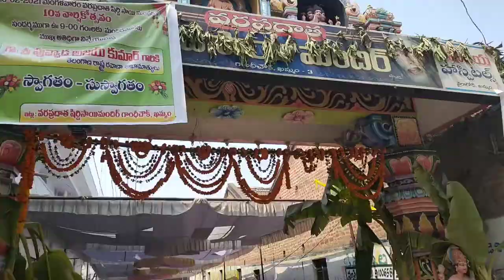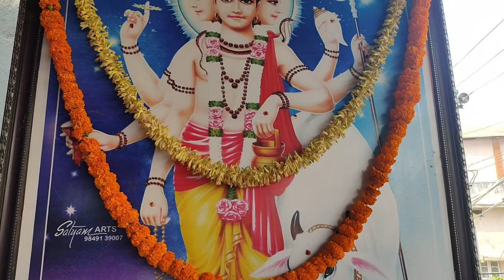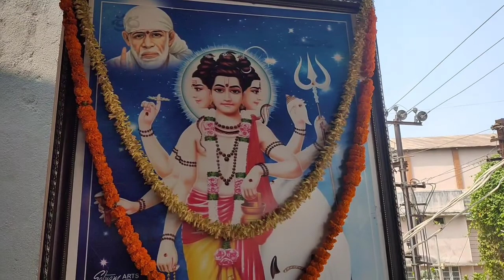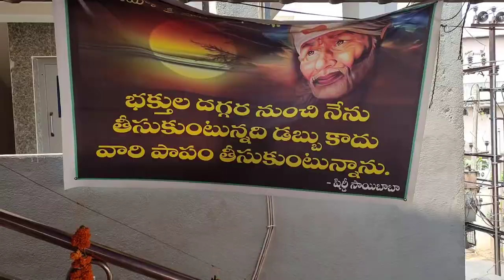రధ సప్తమి స్పెషల్ vlog//సాయి బాబా మళ్ళీ వచ్చాడా అనేలా !//తప్పకుండా అందరూ చూడవలసిన temple